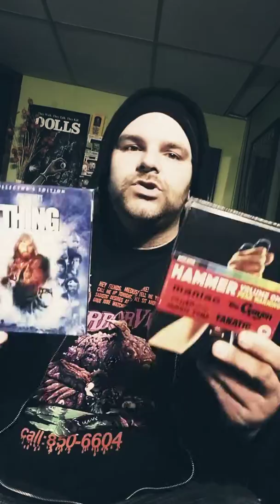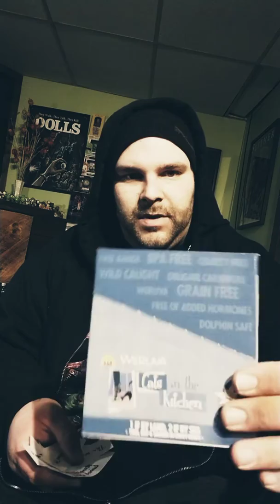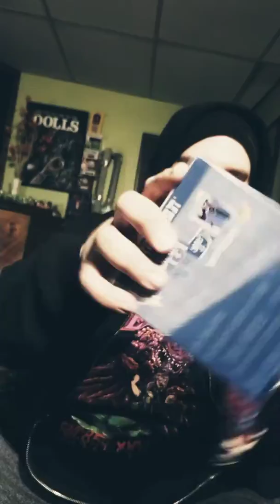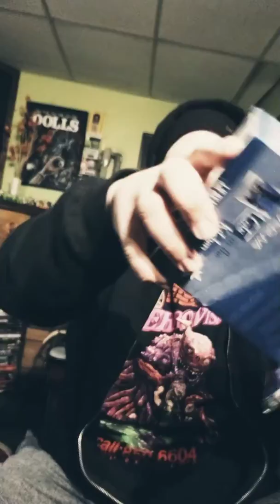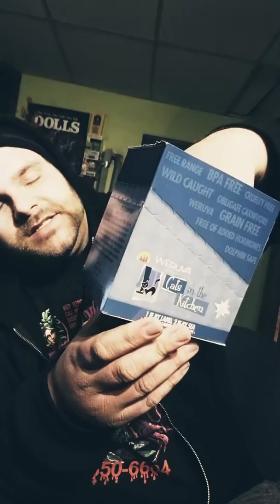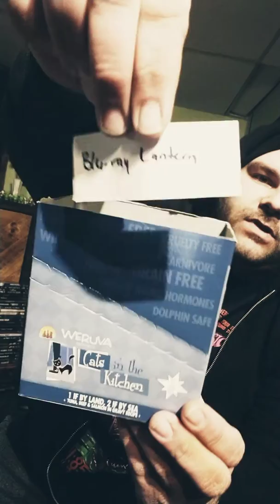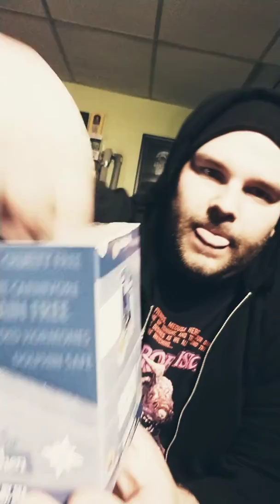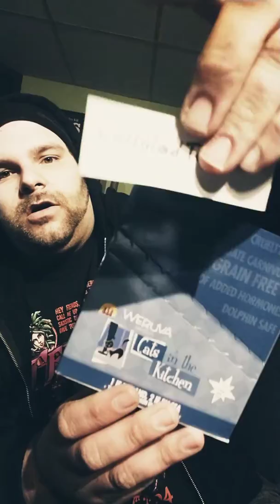250 SUB CONTEST: THE RESULTS ARE IN! (2.2.18)